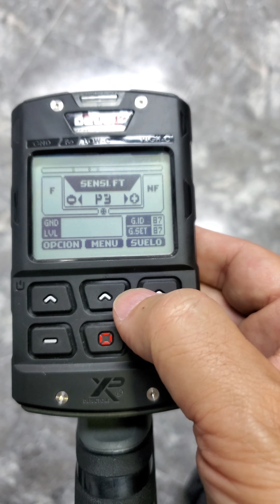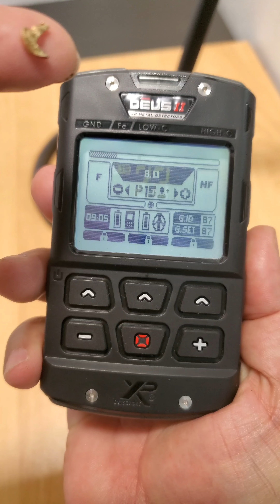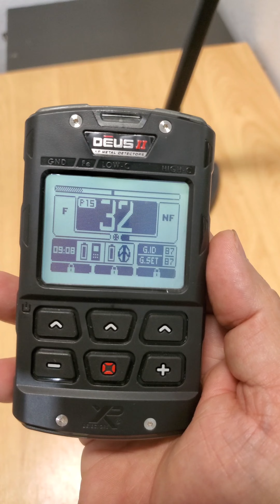Prueba De Profundidad Detector De Metales Deus 2